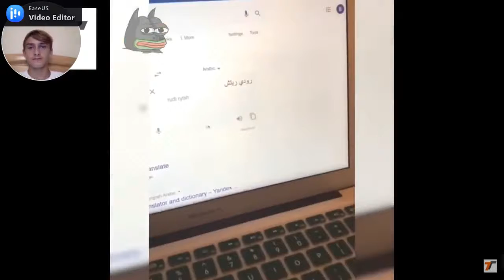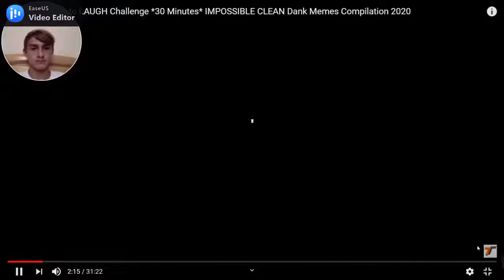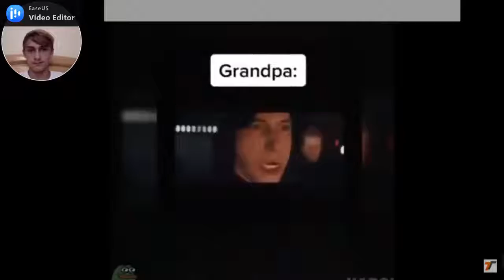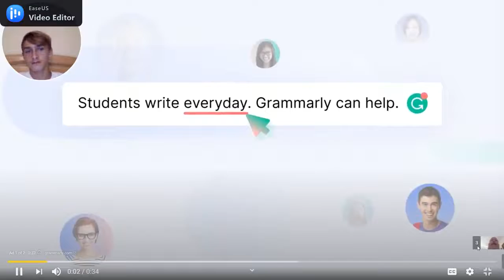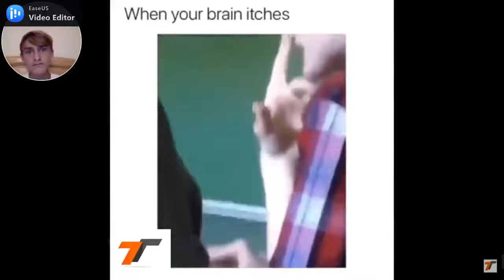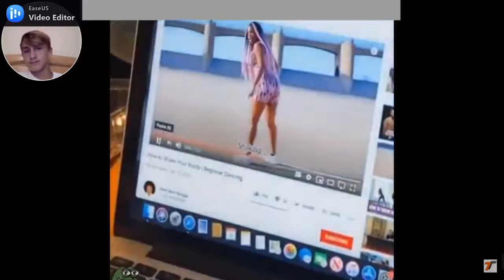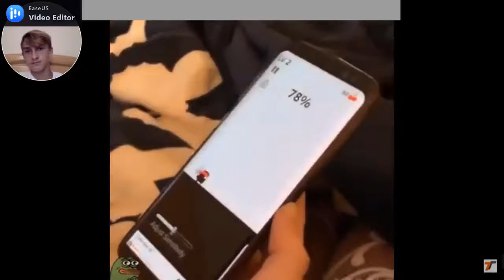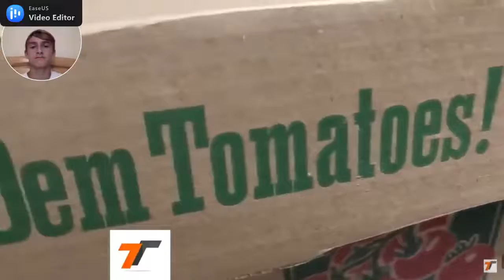Try not to laugh 2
TreyJam

Link to the channel that I reacted to